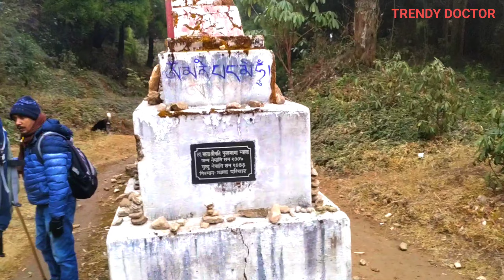SUNRISE ABOVE CLOUDS | TONGLU | RIMBICK TRIP FINAL PART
Tonglu (3036 ) is the one of the higher peaks of the Singalila Ridge and a small settlement inside the Singalila National Park in the Darjeeling subdivision, Darjeeling district in the state of West Bengal in India near the India - Nepal border. It is a roadside halt along the trekking route from Manebhanjan to Sandakphu.